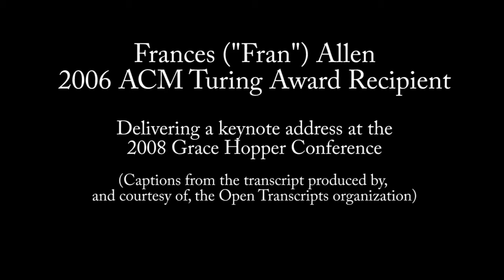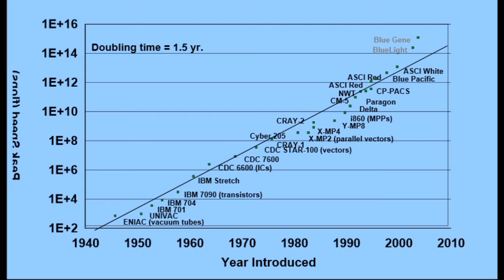Fran Allen, 2006 recipient of the ACM Turing Award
Talks about what it meant to her to win this award, and discusses her career and what impact computing has had in the world as well as noting interesting challenges still awaiting attention.